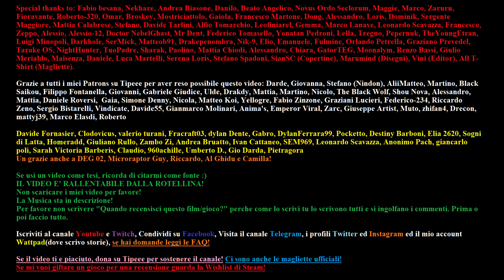Mios - Creepypasta 194